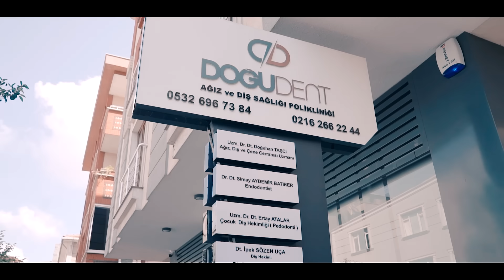DoğuDent Ağız ve Diş Sağlığı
2007 Yılında Uzm. Dr. Dt. Doğuhan Taşcı tarafından kurulan DoğuDent, 2014 yılı itibari ile yeni kliniğinde modern teknolojiyle donatılmış Ağız ve Diş Sağlığı Polikliniği merkezinde ve DoğuDent Nişantaşı Şubesinde ağız ve diş sağlığının tüm branşlarında uzman hekim kadrosuyla hizmet vermektedir.

Modern diş hekimliğinin tüm olanaklarını kullanarak ağız ve diş hastalıklarının tanı ve tedavilerini en iyi şekilde sağlayan, hastalarımıza etik ilkelerden ödün vermeden, hasta haklarına saygı duyarak, kaliteli ağız ve diş bakımı sunmaktan gurur duyuyoruz.

Sağlığın hayattaki en büyük zenginlik olduğunun bilinci ile yoluna devam eden DoğuDent olarak amacımız, sadece anlık diş problemlerine çözüm bulan bir klinik olarak değil, ömür boyu tüm ailenizle birlikte ağız ve diş sağlığı ile ilgili her ihtiyacınızda yanınızda olacak bir klinik olmayı başarmaktır.

DoğuDent, bir yandan tüm modern tedavi yöntemleri ile mutlak sağlığı sağlamayı amaç edinerek diğer yandan uzman doktor kadrosunu günden güne genişleterek, Türkiye ve Dünya ‘da en bilinen Ağız ve Diş Sağlığı Polikliniklerinden biri olma hedefi doğrultusunda çalışmalarına devam etmektedir.